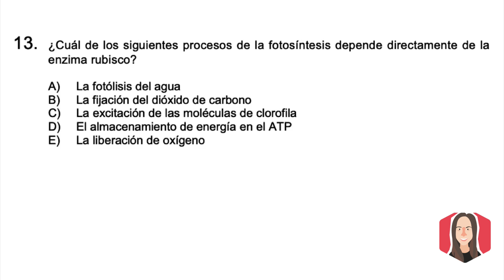Pregunta 13 Resolución Biología Modelo PSU DEMRE 2020